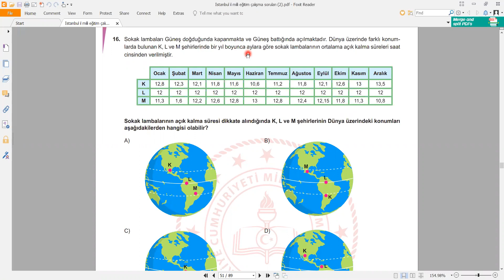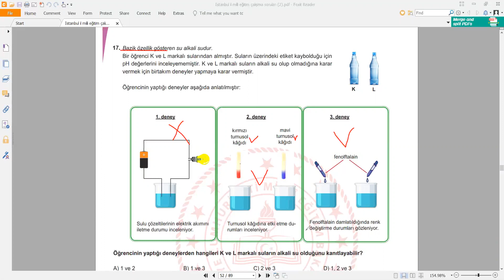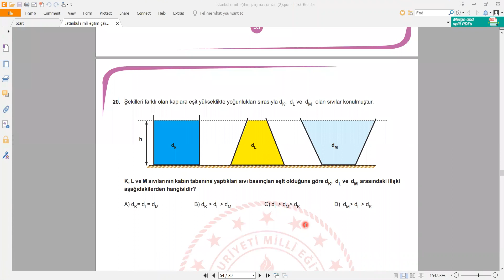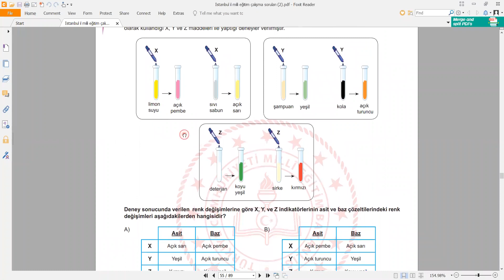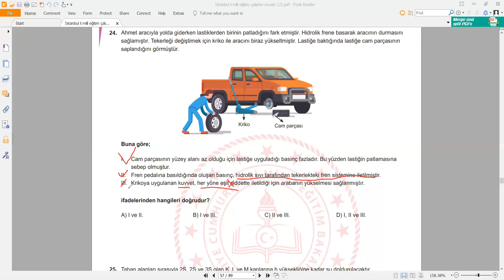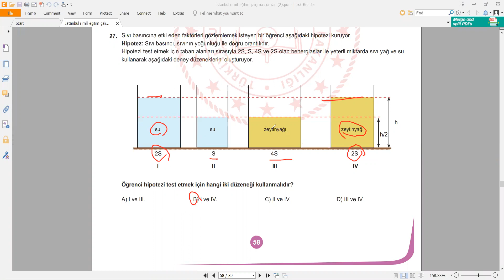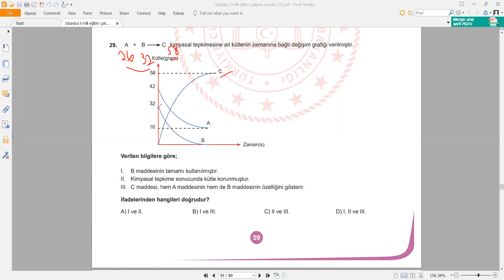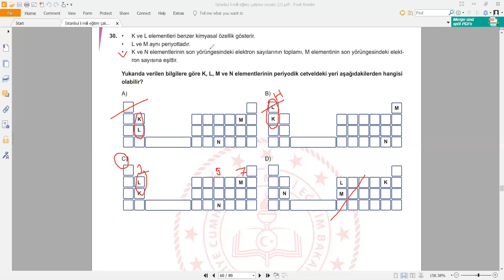İstanbul MEB Nisan 2020 LGS Fen Bilimleri Çalışma Soruları(16-30)Çözümleri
MEB Nisan ayı 2020 LGS Fen bilimleri dersi çalışma (İstanbul) sorularının ayrıntılı çözümleri.
Sevgili öğrencilerim soruları verdiğim linki kullanarak indirebilirsiniz.